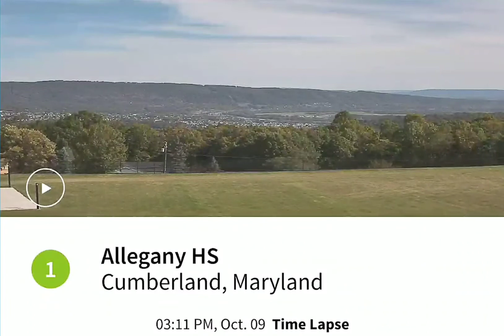Allegany High Cumberland 10/9/20